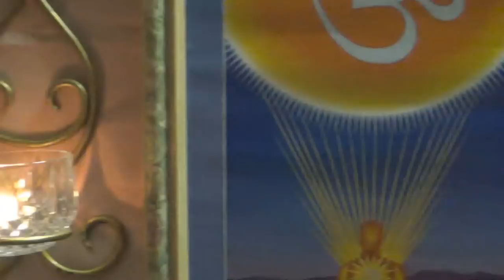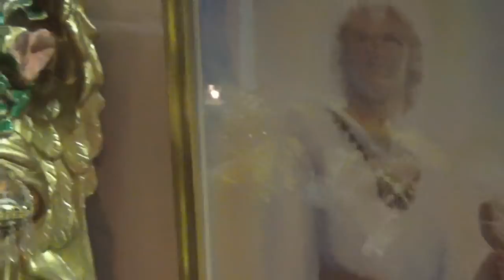COMPARTO LA HISTORIA DE ESTE PRECIOSO ANGEL-Tu Tambien Prepara Tu Angel- Moyra Victoria Clarividente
Si desea cumunicarse con Moyra Victoria Clarividente. Le invito a visitar nuestra pagina Web para tener mas infoemacion detallada.

COMPARTO LA HISTORIA DE ESTE PRECIOSO ANGEL- Tu Tambien Prepara Tu Angel, es el video que les traigo. Comparto esta historia con todos aquellos que me preguntan acerca de este Angel precioso. Usted tambien puede tener su propio Angel, aqui le enseño como hacerlo, los Angeles son muy buenos guias y ayudan muchisimo. Muchas bendiciones para todos.

Este video pertenece a Moyra Victoria Clarividente, Cualquier copia obtenida para hacer publicidad en otros canales para buscar bienes lucrativos, seran reportados de inmediato a YouTube

CONSULTAS ESPIRITUALES- LECTURA DEL TAROT PARA  UN ANALISIS FUTURO- RITUALES PERSONALIZADOS- HECHIZOS- CONJUROS- UNION DE PAREJAS- ATRAER EL DINERO- PROSPERIDAD- ABUNDANCIA, ATRAER BUENA SUERTE- PREPARACIONES DE NEGOCIOS- VIAJES- REALIZAR METAS- LOGRAR PROPOSITOS DESEADOS-TENER EXITO EN TODO Y VENCER OBSTACULOS.

LIMPIEZAS ESPIRITUALES- PERSONALES- DE NEGOCIOS- EMPRESAS- HOGAR- LIMPIEZA Y PREPARATORIA DE VEHICULOS PARA EVITAR ACCIDENTES Y CONTRARIEDADES.

RETIRO Y LIBERO DE BRUJERIAS Y MALES POSTIZOS- QUITO MALDICIONES- MALA SUERTE- MAGIA NEGRA- SALACIONES- BLOQUEOS- ENVIDIAS- CHISMES Y OTROS SUFRIMIENTOS QUE PUEDA TENER.

BAÑOS ESPIRITUALES PREPARADOS CONSAGRADOS Y PERSONALIZADOS- FRAGANCIAS DE PLANTAS AROMATICAS- ACEITES Y POLVOS PARA ATRAER EL AMOR SUERTE-  DINERO-  APOSTAR EN LOS JUEGOS DE AZAR Y REALIZAR BUENOS NEGOCIOS.

RETIRO ENEMIGOS Y PERSONAS QUE TE FASTIDIAN- TE LIBERO DE ENFERMEDADES RARAS Y DESCONOCIDAS- ABRO CAMINOS EN GENERAL PARA TODO.  CON MIS SERES DE LUZ Y FUERZAS DE LOS MISTERIOS...YO TE AYUDO PARA ROMPER TODA ATADURA  QUE TE AGOVIA Y NO TE DEJA PROSPERAR.

DESDE MI PAGINA WEB.  PUEDE TENER MAS INFORMACION ACERCA DE LAS CONSULTAS- CUAL ES EL HORARIO- LOS DIAS DE ATENCION- EL VALOR DE LA CONSULTA Y COMO PUEDE HACER EL PAGO. AQUI HAY UN ENLACE PARA IR A LA PAGINA WEB

CONSULTAS ESPIRITUALES LOCALES Y DE LARGA DISTANCIA DESDE MI CENTRO ESPIRITUAL LLENO DE LUZ  Y BIENESTAR YO  TE AYUDARE.

ATENCION SOLO CON CITA PREVIA Y PAGO POR EL COSTO DE LA CONSULTA CON TARJETAS DE CREDITO- DEBITO O PREPAGADAS.  RESULTADOS RAPIDOS Y GARANTIZADOS DESDE TU PRIMER CONSULTA.